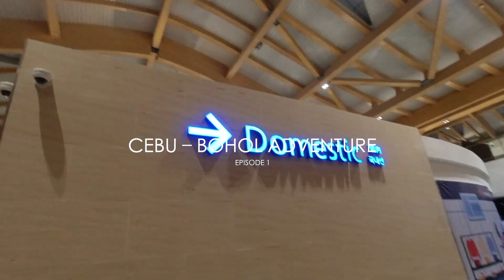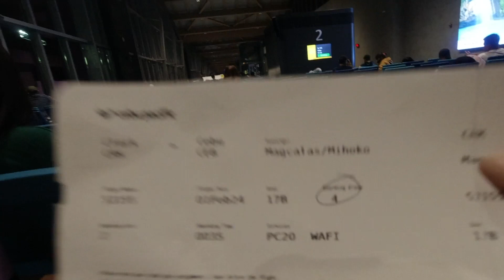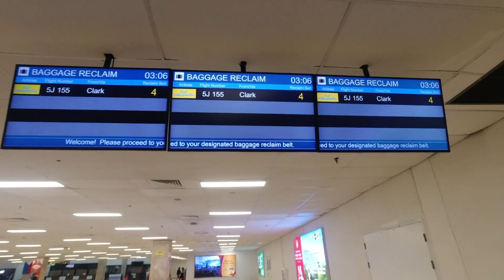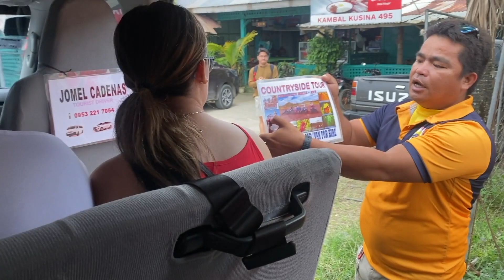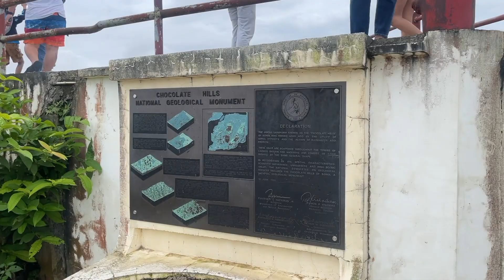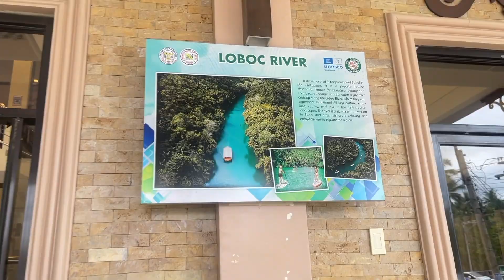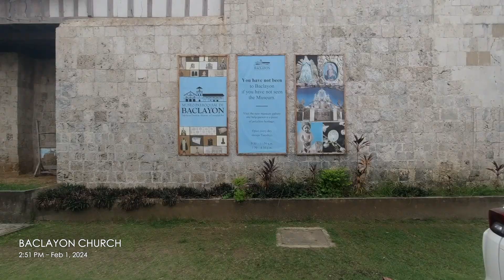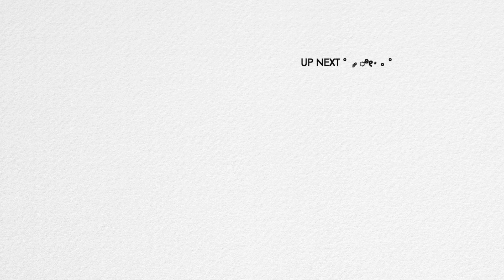5 AM-5PM BOHOL ITINERARY! TravelwithMiho & Friends! ♡ + Airport Bonding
SKIP TO TOUR:  11:20

Malamang pang memories ko to kaya ksali unang part hahaha

Highly recommend, sobrang bait nila at maasikaso ♡

Accommodation: Bridgeview Hotel (Covered na halos sa package, flight tix, optional activities, pasalubong and food nalang from there)

Camera: Used DJI Osmo Action + iPhone12ProMax